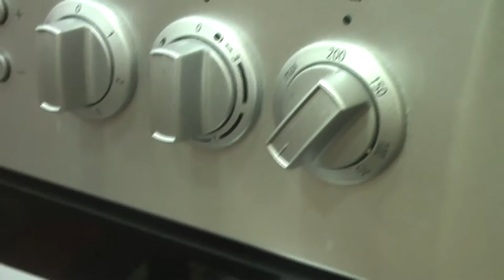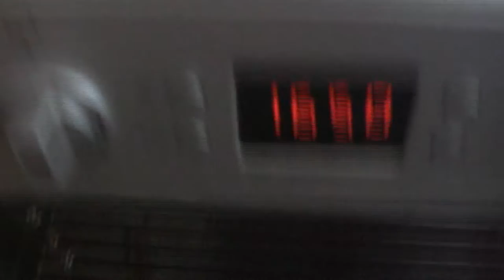Крошка Картошка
Простой и вкусный рецепт приготовления картошки с сыром.
Это вкуснейшее блюдо родом из Турции, стало необычайно популярно благодаря сети русского фаст-фуда «Крошка-картошка».
Рецепт идентичный тому, по которому готовят картошку в сети закусочных "Крошка-картошка".
Принцип приготовления у него один, а вот вариантов наполнителей — огромное множество. Холодными наполнителями могут быть любая соленая, копченая, консервированная рыба, икра, сыр, брынза, салаты с майонезом, овощные соленья. В качестве горячих наполнителей подойдут различные гуляши, жульены, соте, подливы из мяса, рыбы, курицы, морепродуктов, овощей. В общем все, что пожелаете или что есть в холодильнике на данный момент.
Главное правило успеха этого блюда - вкусная картошка. Желательно готовить картошку крупного размера. Наполнители для приготовленной картошки могут быть любыми, я на этом останавливаться не буду, фантазируйте.
Для приготовления нам нужно:
1. Крупные картофелины правильной формы. 7-10 шт.
2. Полутвердый сыр (например гауда или российский).
3. Масло сливочное.
4. Соль по вкусу.
Далее:
Картофель тщательно моем. В глазках не должно остаться грязи, можно использовать щетку.
Масло загодя достаем их холодильника, оно должно размякнуть.
Мытую картошку заворачиваем в несколько слоев фольги.
Картошку отправляем на 90 минут в разогретую до 200 градусов духовку, картошка должна быть гарантированно готовой.
Тем временем натираем на мелкой терке сыр.
К сыру добавляем небольшие кусочки размякшего масла и обваливаем масло в сыре.
Испекшуюся картошку достаем из духовки и разрезаем вдоль на две половинки.
Берем чайную ложку и аккуратно, стараясь не повредить кожицу взрыхляем мякоть картошки.
Теперь берем вилкой кусочек масла с сыром и перемешиваем мякоть картофелины с сыром и маслом. Сыр сразу растает.
Далее мы склеиваем обратно наполненную картошку и заворачиваем в фольгу.
Повторяем манипуляцию со всеми остальными картошками и помещаем картошки с сыром в духовку на пять минут.
Наполняем картошку наполнителем и подаем к столу.